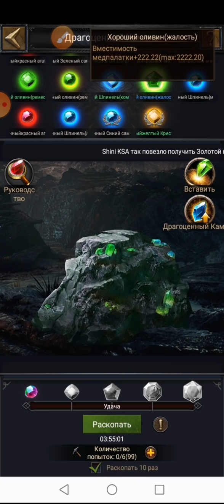500кирок!!! Жесть смотрите друзья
Игра clash of kingsClash of kings, мои новости